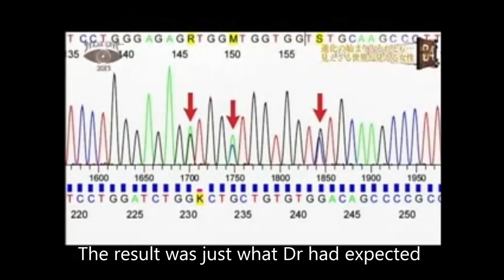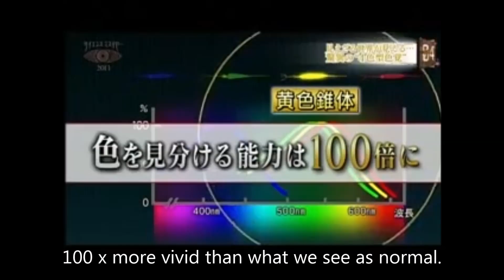Concetta Antico - Tetrachromat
Concetta Antico was featured on a Japanese documentary discussing her tetrachromacy and  its influence on her artistic abilities.